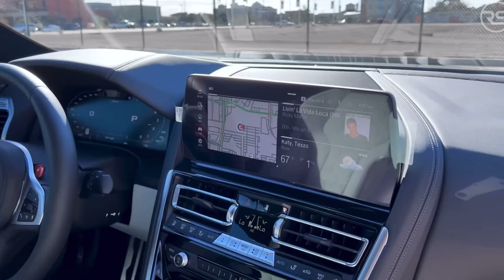Thrilling Power, Luxurious Style: 2023 BMW M8 | Comprehensive Performance and Design Analysis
Prepare for an adrenaline-fueled adventure as we uncover the 2023 BMW M8, a masterpiece of thrilling power and luxurious style. This video is your all-access pass to discover the ultimate expression of BMW's performance and design prowess. The BMW M8 isn't just a vehicle; it's a work of art crafted for those who crave intensity and refinement in every drive.

From the first glimpse, the BMW M8 captivates with its aggressive yet elegant design. We'll take you on a visual tour of its sculpted body, aggressive front end, and sleek profile that exudes power and sophistication. The M8's distinctive design elements, including the iconic kidney grille and aerodynamic contours, set it apart as a true luxury sports car.

Feel the excitement build as we delve into the M8's heart: a potent engine that promises explosive performance and hair-raising acceleration. We'll explore the technical marvels, horsepower, and torque that make the M8 a force to be reckoned with on the road. Experience the roar and the rush as we put this beast through its paces, demonstrating its superior speed, handling, and agility.

Inside the M8, luxury and technology converge to create an oasis of comfort and control. We'll showcase the lavish interior, where premium materials, advanced features, and meticulous craftsmanship come together to envelop you in elegance. Discover the cutting-edge infotainment system, customizable driving modes, and luxurious touches that make every journey in the M8 an event to remember.

Safety is paramount in the BMW M8, and we'll highlight the comprehensive suite of advanced driver-assistance systems designed to protect and enhance your driving experience. Learn about the innovative safety features and connectivity options that keep you secure and connected, whether you're navigating city streets or exploring winding roads.

For those who desire a personalized touch, the M8 offers extensive customization options. We'll delve into the array of color choices, trim levels, and packages available, allowing you to craft an M8 that reflects your unique style and preferences.

Owning an M8 is a statement of exclusivity and excellence. We'll discuss what it means to be part of the elite group of M8 owners, covering practical considerations like maintenance, fuel efficiency, and the day-to-day experience of driving this high-performance luxury vehicle.

To put the M8 in perspective, we'll compare it to its competitors in the luxury sports car market, illustrating why it stands out as a symbol of performance, luxury, and cutting-edge technology.

Don't miss this comprehensive analysis of the 2023 BMW M8. Your adventure into the world of luxury and performance begins here – embrace the thrill of the BMW M8.